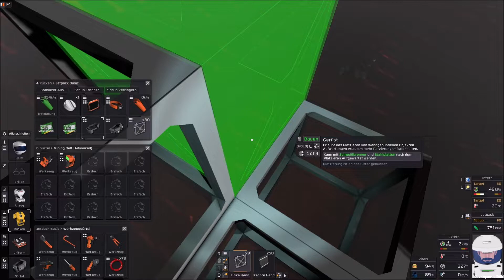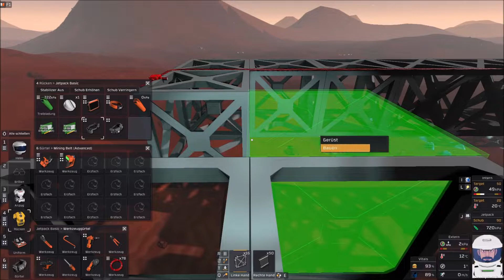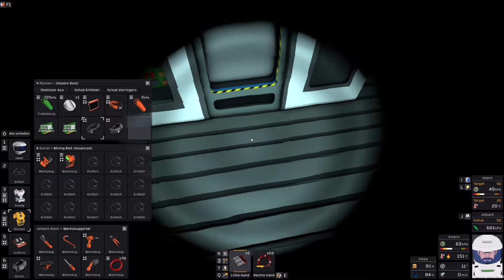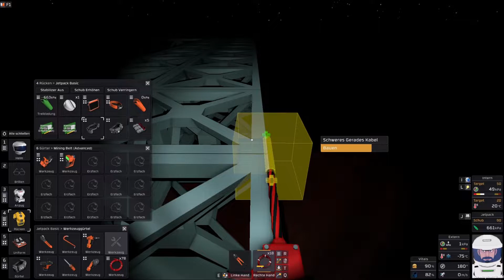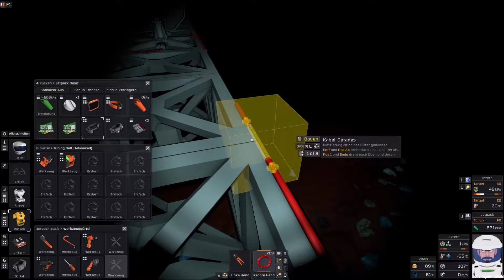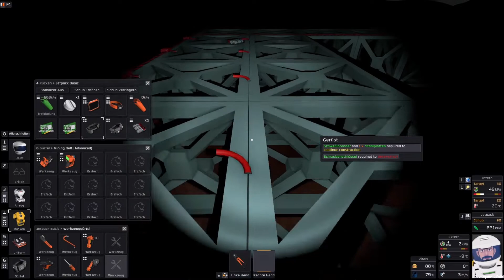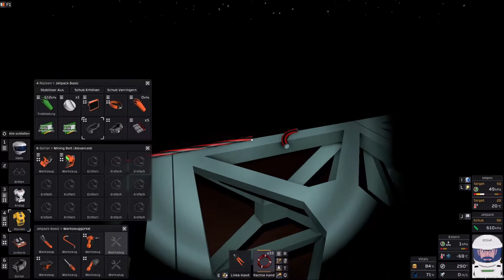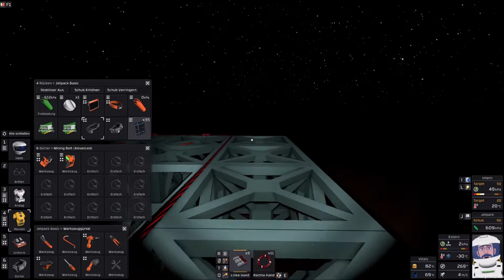Let's Play Stationeers on Mars (deutsch) #142